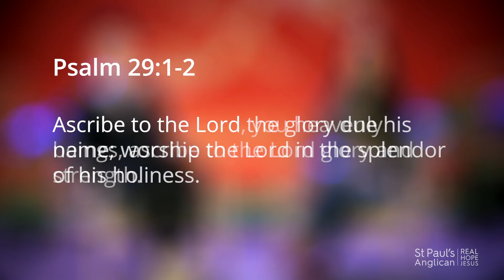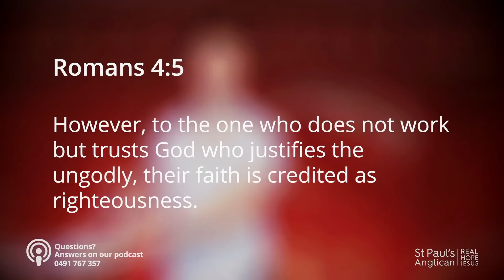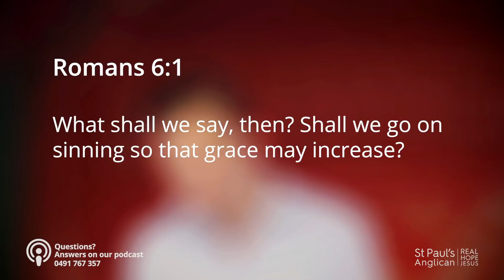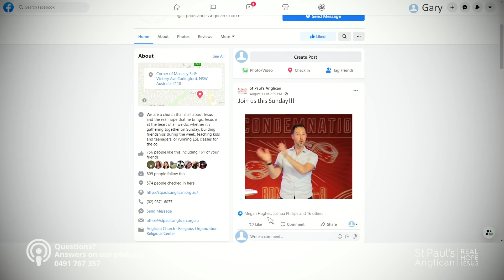St Paul's Online - 16 August 2020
Welcome to St Paul's Online for 16 August 2020!

We will gather together on Zoom, enjoy our online fellowship, and then watch the service together here on YouTube.

St Paul's Anglican is an Anglican church based in Carlingford which is in Sydney, Australia. We think that Jesus is the only place that real hope is found. We're glad you found us!